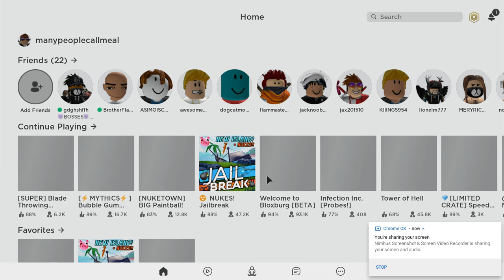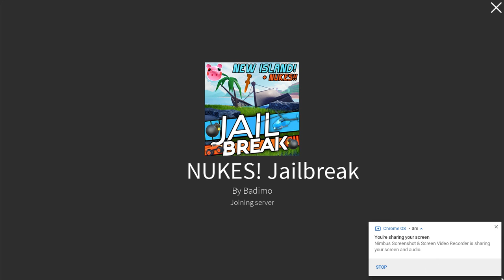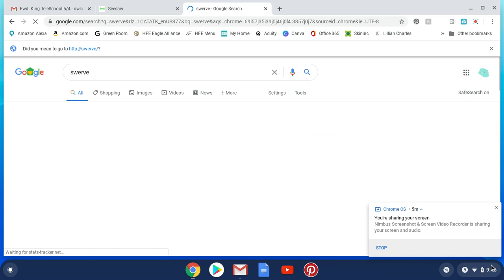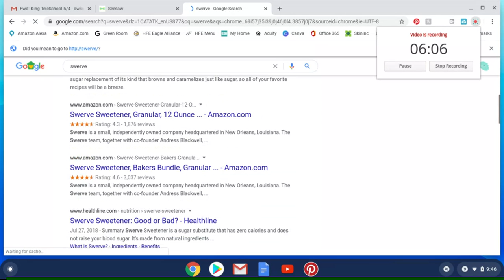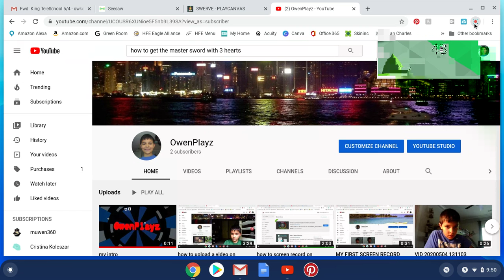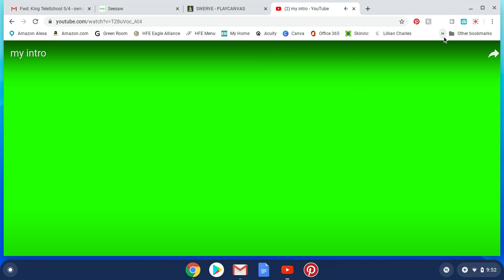playing roblox on very slow computer i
i tried my hardest on this vid please no hate